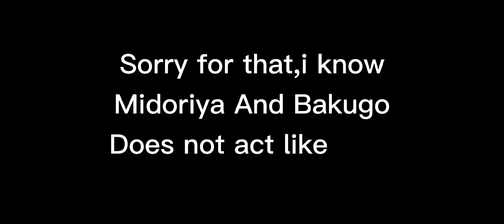MARRY ME URARAKA🙄/MY ORIGINAL SKITS/DON'T ATTACK ME!! 🙂/Mokyutsei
This is my Version, so dont hate just enjoy.
I made this original animation.Hope you like it
App that I used:
Ibis paint
PicsArt
Capcut(For recording)
Gacha club